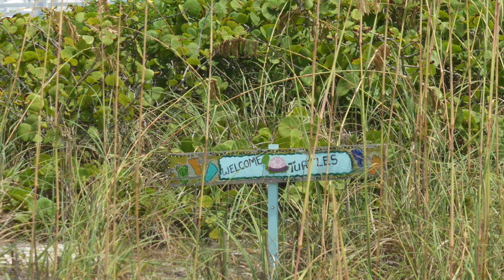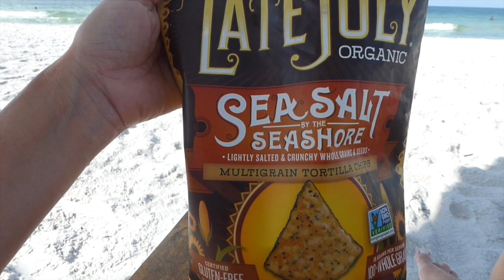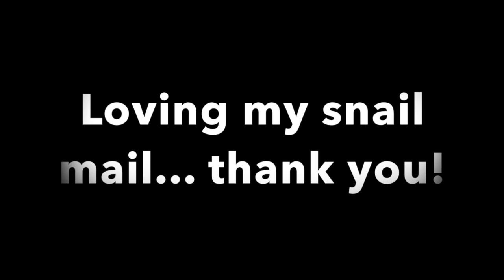Mini Beach Day!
Please drop me a line!
Teri Reynolds
134 Vintage Park Blvd.